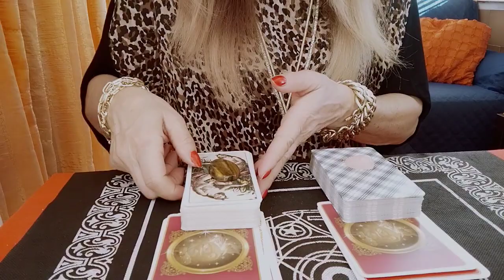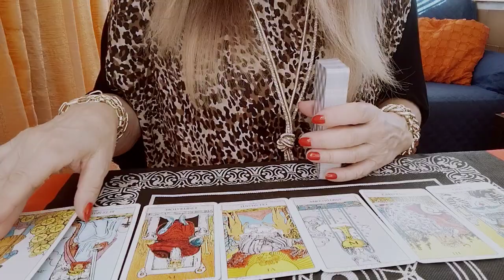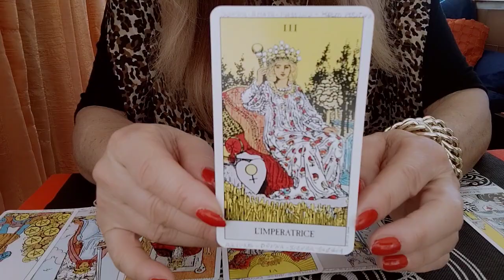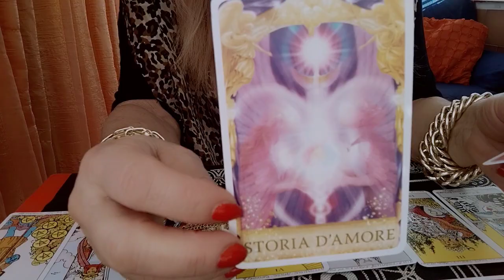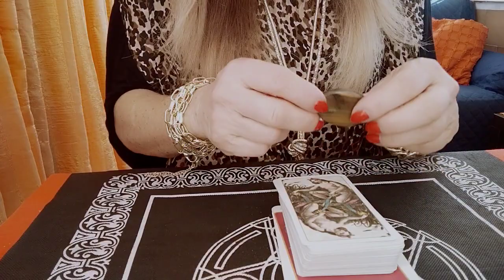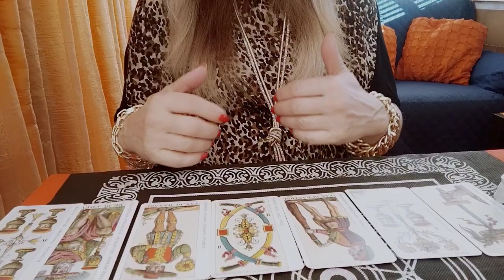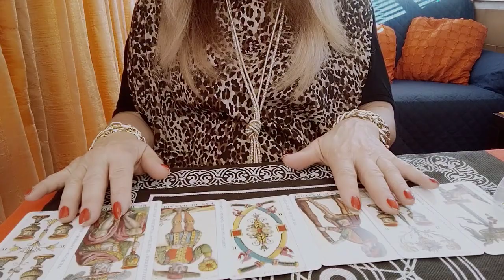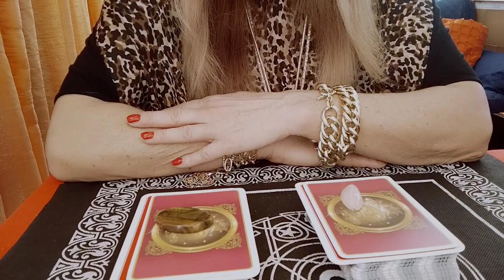È lui l' uomo del mio destino? Interattivo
Tarocchi interattivi a scopo di intrattenimento per un consulto personalizzato contattatemi alla mia mail oppure al mio profilo facebook in messaggio privato Zaira Fassari, se vi siete riscontrati nella variante mettetemi un like grazie mille a presto 🙂😘